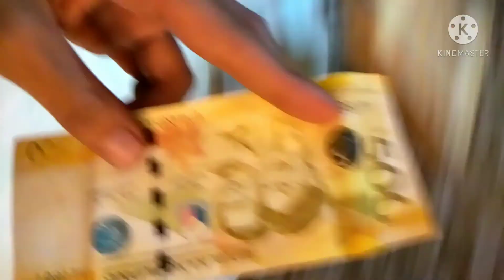Bakit nga ba Binabalik-balikan ?2nd and 3rd time Mukbang at Lovetea Mataasnakahoy😉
Thank you for Good service. More sales for your kindness 💗